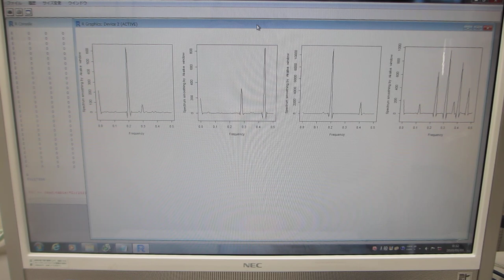新しい評価基準：非線形現象の解析パラメータ（超音波の評価技術）